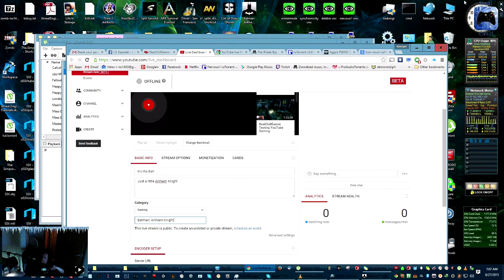It's the Bat!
Just a little Arkham Knight